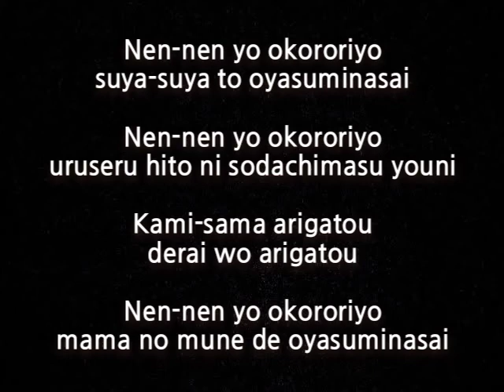Sleeping Forest - Yoko Takahashi